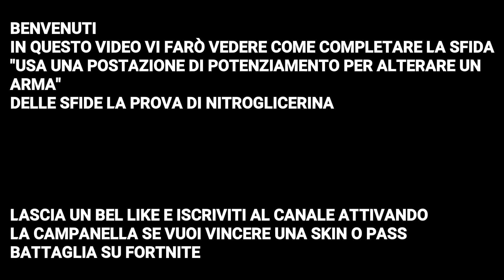USA UNA POSTAZIONE DI POTENZIAMENTO PER ALTERARE UN ARMA! FORTNITE SFIDE LA PROVA DI NITROGLICERINA